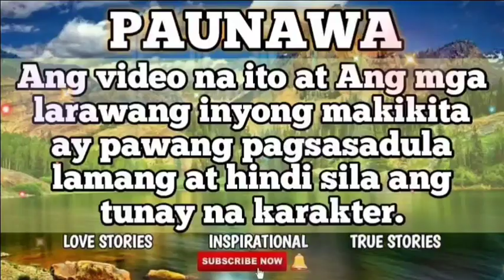Part 33 |POSITIVE WITH THE BILLIONAIRE | MY VIEWS TV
Lahat ng mga pangarap ay dumadaan sa hirap. Pero kakayanin din natin tong matupad basta determinado tyo at hindi sumusuko. Ang salitang mahirap imbento lang yan ng mga tamad dahil walang mahirap sa taong may pangarap.
Para sa pangarap,gagawin mo talaga ang lahat para matupad mo. Para magawa mo ang lahat ng gusto mo. Pero sabi nga habang nakukuha mo ang mga pangarap mo hindi mo maiiwasang mag isip o makaramdam ng my kulang at kulang pa din.

Gaya nalamang sa istoryang ito ni Bella,isang dalagang masayang natupad ang mga pangarap ngunit kulang pa din, ang magkaroon sya ng sariling anak ang huli nyang gusto ikatuparan.

Pero ano kaya ang magiging reaction nya kapag nalamang nyang hindi lang basta basta sya mag kakaanak ngunit papasukin din nya ang buhay ng isang lalakeng hindi nya aakalaing magiging ama ng anak nya, isang lalakeng pinapangarap ng madami, isang lalakeng magiging parte at makakatulong sa pagtupad ng pangarap nya? Magiging masaya kaya sila sa huli kung ang pagkabuo nito ay isa lamang pagkakamali?